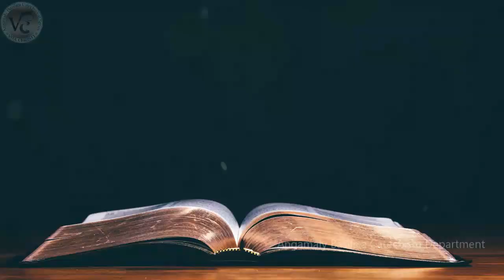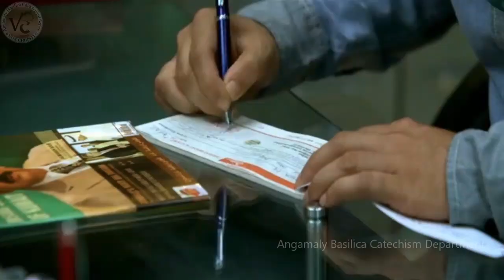Vox Christi Catechetical Series:1 നീതിപൂര്‍വ്വം ജീവിക്കാന്‍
Angamaly St. George Basilica Catechism Departments presents